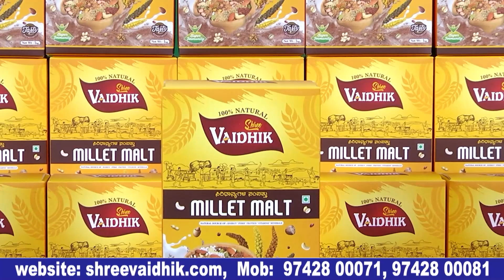ಚಿತ್ರದ ಕಲಾವಿದರಿಗೆ ಧನ್ಯವಾದ ತಿಳಿಸಿದ ನಿರ್ದೇಶಕ|Toofan Kannada movie| Roshan| Anusha Rai|Bulletin Express